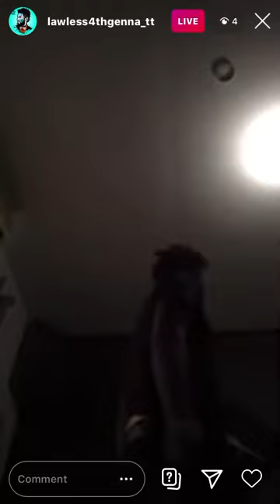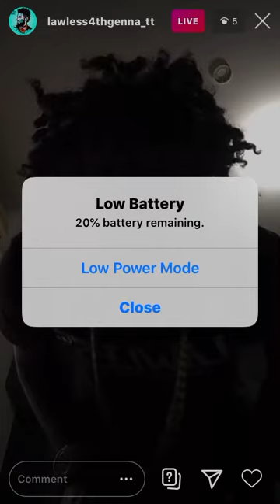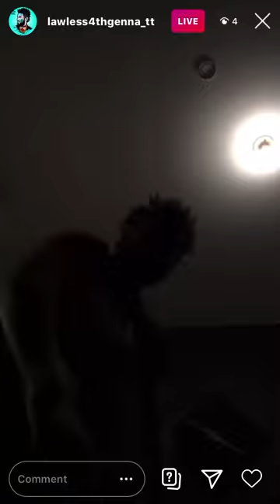Lawless building a hype with unreleased songs